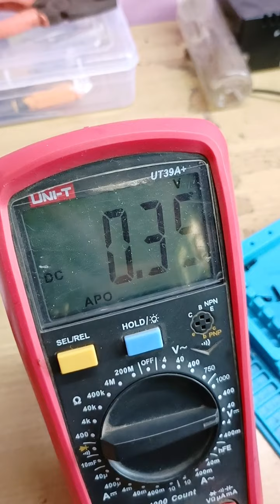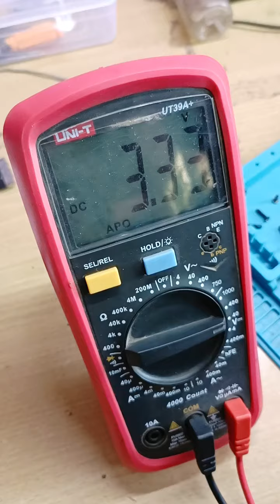White Display Problem Solution @ This Video.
Kanasu Tech Park Live Laptop Chip Level Training I @ Bangalore 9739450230
100 % Practical Training Will Be Given